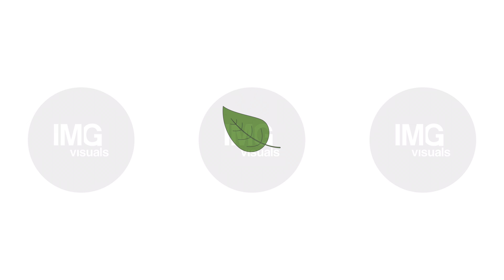Single leaf swaying 2D object animation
Single leaf swaying 2D object animation. Organic ecology foliage cartoon 4K video, alpha channel. Environment sustainable. Eco consciousness. Natural plant animated flat item on white background

You can buy this and other animations. We also have a lot of vector illustrations.

🚀We do custom requests — editing of our content and creating similar ones: coloring, elements change, line editing and other. Our team is ready to bring your ideas to life!